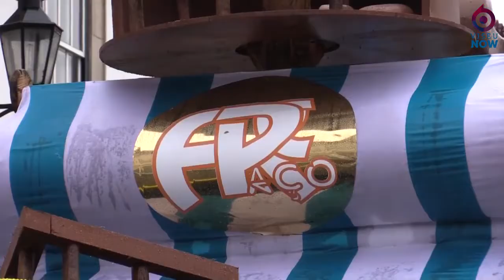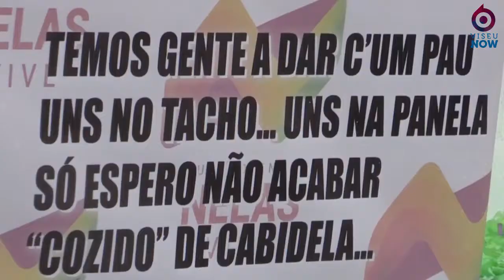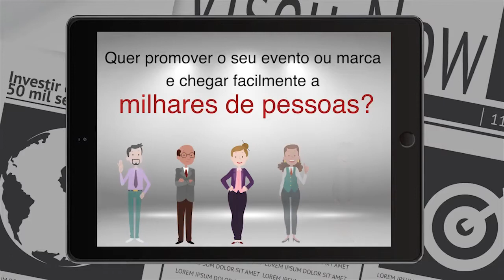3ª Feira de Carnaval - Canas de Senhorim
Apesar da chuva e do frio, o Carnaval saiu às ruas de Canas de Senhorim, com a alegria dos bairros do Rossio e do Paço.
O ViseuNow fez parte da festa e mostra-lhe alguns dos melhores momentos.
Reportagem com o apoio de Enernel, Escola Condução Santarense, Cidades Lusas - Mediação Imobiliária.
ARCPaço União Cultural e Recreativa do Rossio Município de Nelas